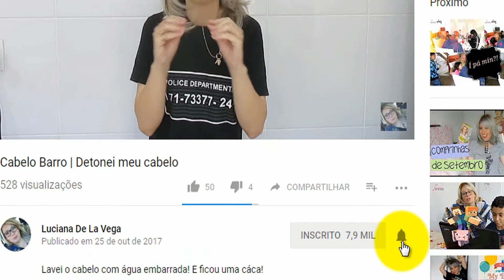Comprinhas para os cabelos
Nesse vídeo eu mostro alguns produtinhos que comprei para meus cabelos.